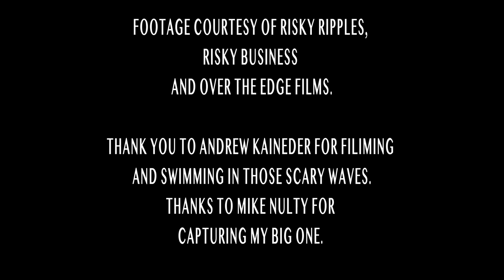EP 1: WORST WIPEOUTS- NIAS OUTER BOMBIE- Horrifying Reef Ledge Experience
This wave was said to be the biggest wave paddled into in Indonesia. After a moment of glory I was violently sent up and planted on top of the coral rock ledge that was raised out of the water in the 2004 earth quake.

I was left shaking, bloody and feeling lucky to be in one piece.

Cover pic: Brent Bielmann